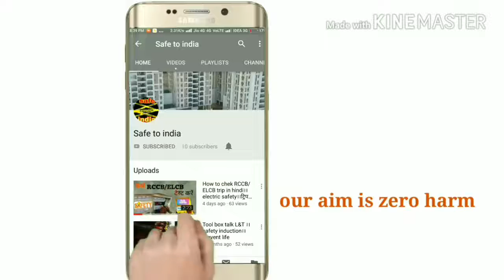Without Helmet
Without Helmet in site use on mobile an accident